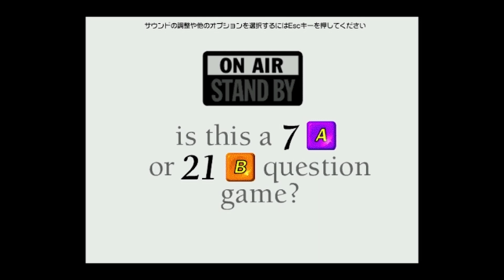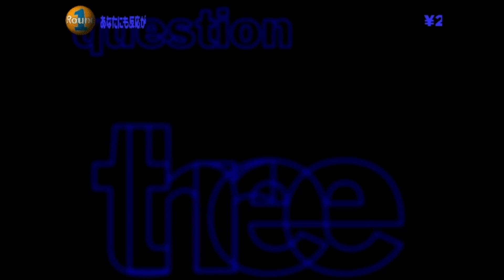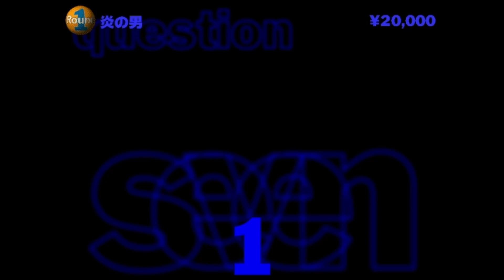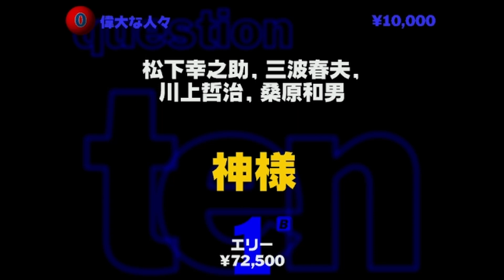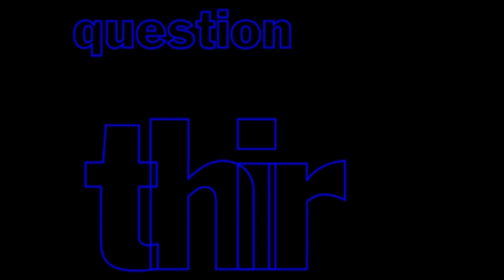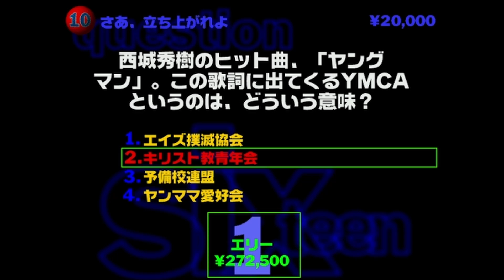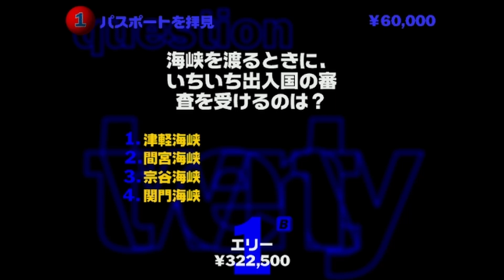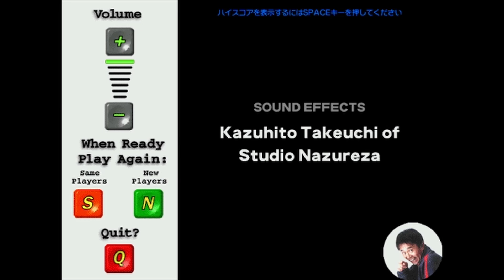【第1戦】 You Don't Know Jack Presented by 浜田雅功